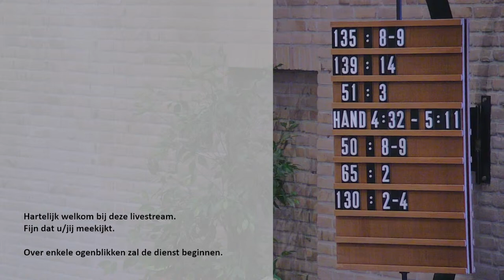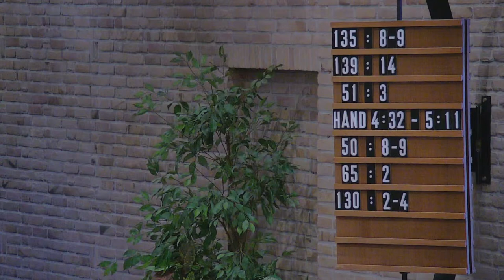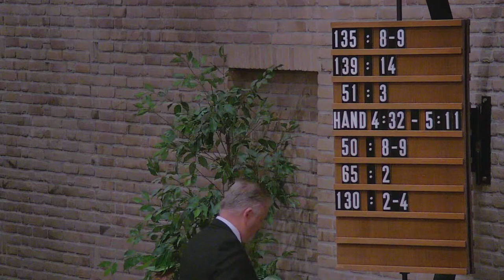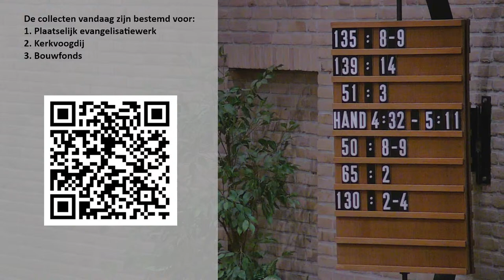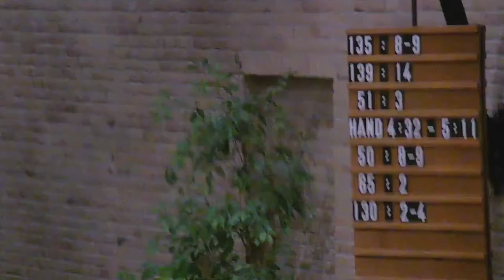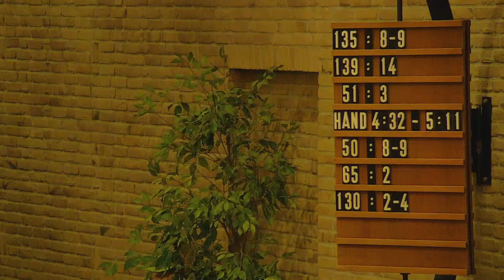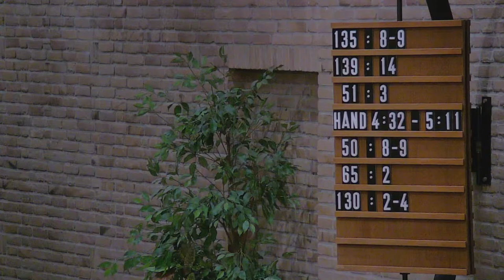Kerkdienst Open Hof Hendrik Ido Ambacht (VHA) | 30 oktober 2022 | o.l.v. kand. D.A. Pater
Voorbereiding Heilig Avondmaal